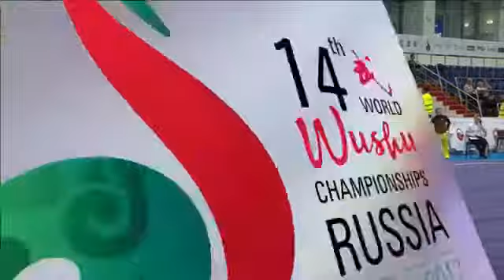【14th World Wushu Championships】Female Taiji Sword ☆ Lin Yong Ho「SIN」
14th World Wushu Championships
第十四届世界武术锦标赛
Kazan, Russia
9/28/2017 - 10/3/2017